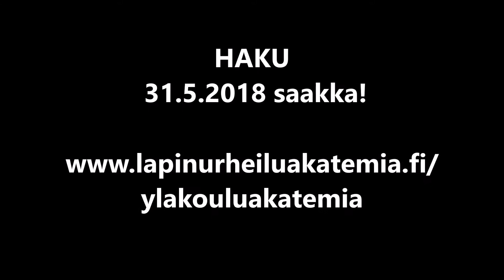Lapin Urheiluakatemia / yläkouluakatemia - painonnosto